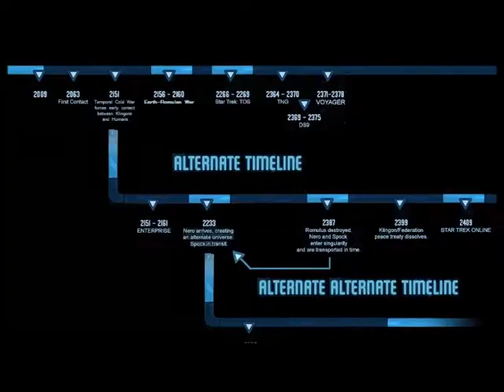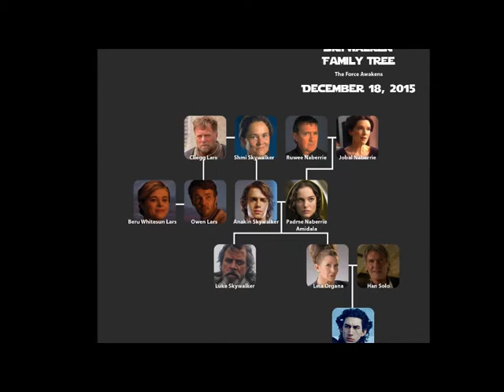Nerdy News - Star Wars - Who Supreme Leader Snoke Is Not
Instead of postulating who Supreme Leader Snoke may be, I have decided to discuss who he is not.
Here I discuss some fan theories and why I think they just cannot be true. At the end I add 2 I would be willing to accept.

I do not claim to own the pictures in this video. All rights are reserved with their creators.